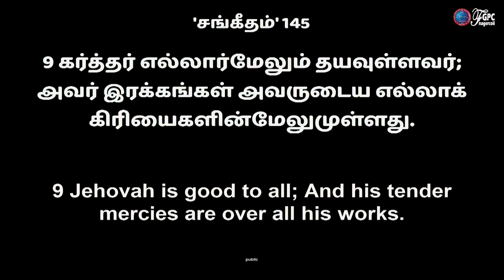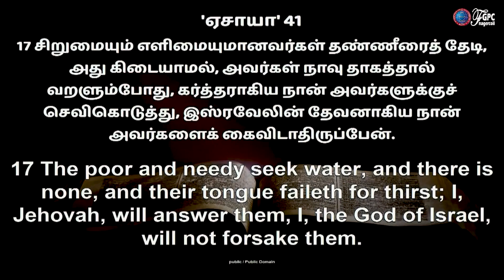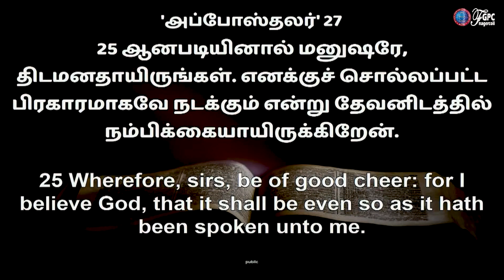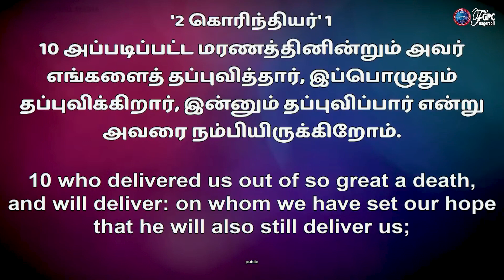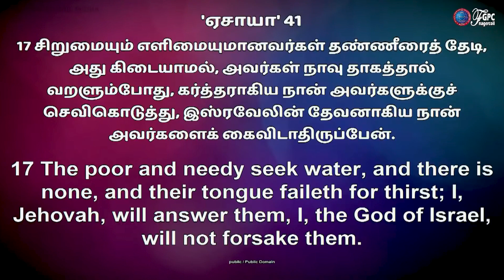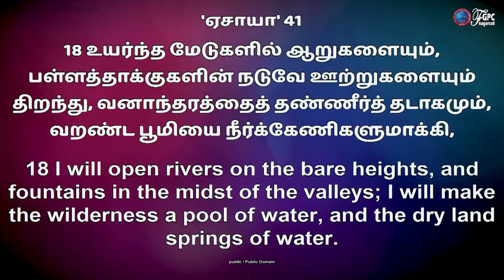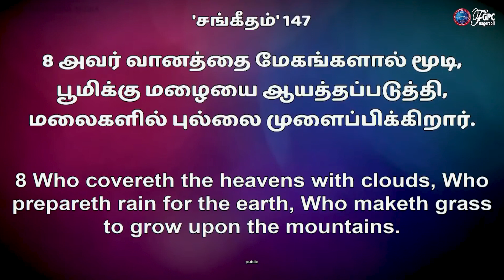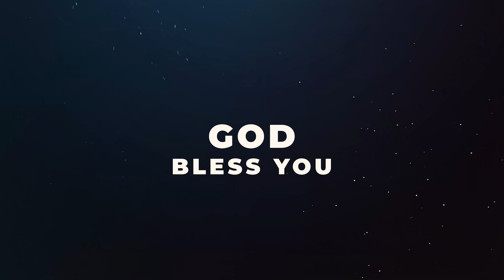தேடியும் கிடைக்கவில்லையா ? | Tamil Christian Message | Johnsam Joyson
Sunday service Timings:

1st Service - Morning 6 am
2nd Service - Morning 9 am

Live Streaming:

Wednesday - Special Worship at 7 pm
Daily Manna - Daily morning at 5 am

Our Address:
Full Gospel Pentecostal Church,
174, Church Street,
Vettoornimadam, Nagercoil-629 003,
Kanyakumari District,
Tamilnadu , India.